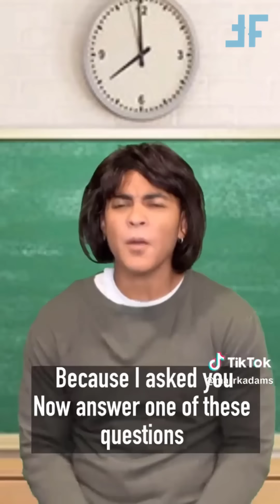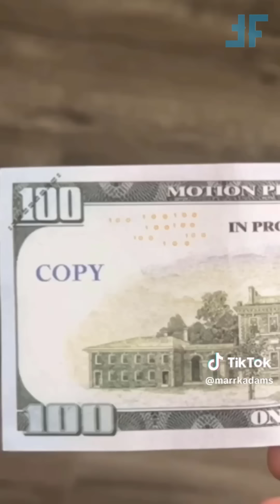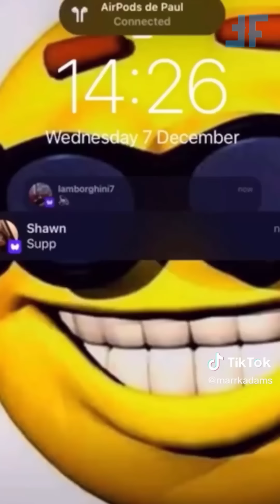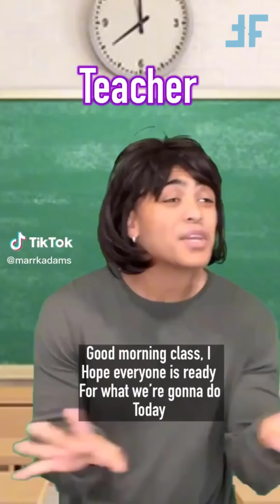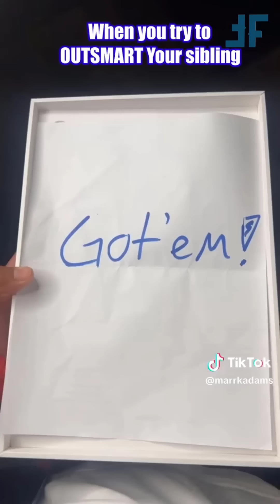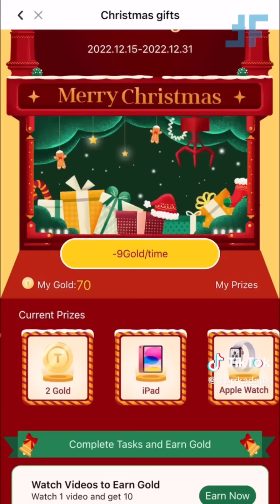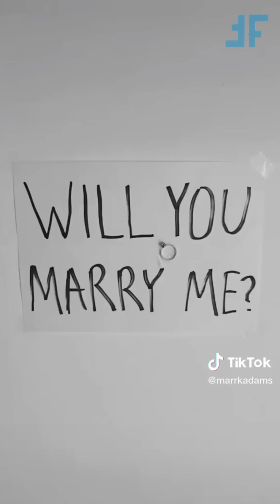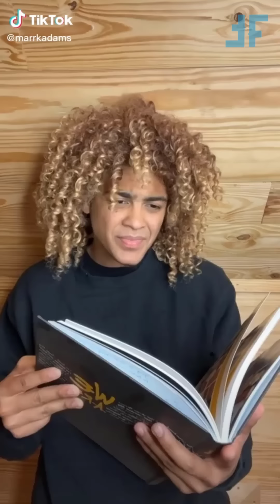* 2 HOUR * Mark Adams TikTok 2023 | Funny Marrk Adams TikTok Compilation 2023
In this hilarious 2-hour Mark Adams TikTok compilation, you'll get to see everything from hilarious fails to hilarious peeks into his day-to-day life.

For more funny tiktok videos follow Mark Adams